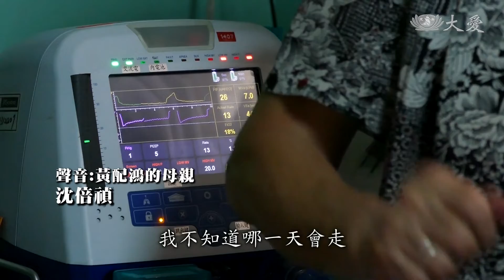靜思晨語：法譬如水 潤澤慧命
今天靜思晨語，證嚴上人講述法華經法師功德品。上人表示，現在聽法，與大地需要水一樣，每天都需要吸收一些法水，就如同我們遇到了，配對的髓，洗淨無明，滋潤我們的慧命。